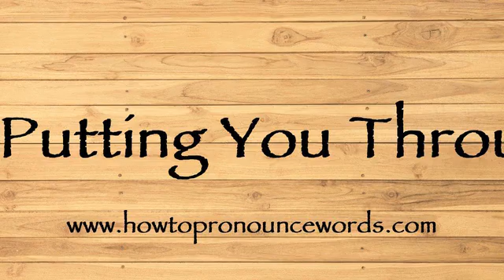How To Pronounce I_m Putting You Through ? How To say I_m Putting You Through New Video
To learn about "how to pronounce I_m Putting You Through in american english" topic , please

Our video is all about "how to say I_m Putting You Through in english" subject   but we   try to cover the   subjects:

-how to pronounce I_m Putting You Through in english

-how to pronounce I_m Putting You Through in british english

-how to pronounce I_m Putting You Through correctly

Take a deep breath and see the following video about how to pronounce I_m Putting You Through in english

how to pronounce I_m Putting You Through in american english is a WARM subject and I did my best to produce a YouTube video around this subject

That brings me to the end of the video, however if you desire more complimentary "how to pronounce I_m Putting You Through " pointers, visit our